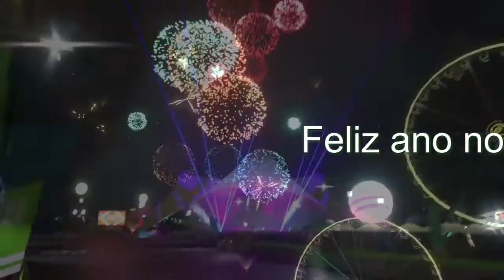Happy New Year